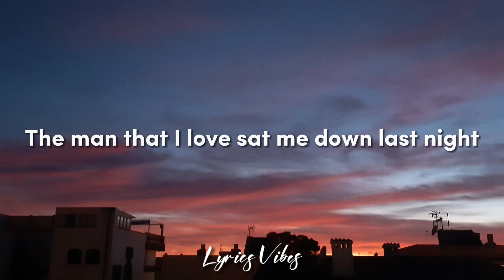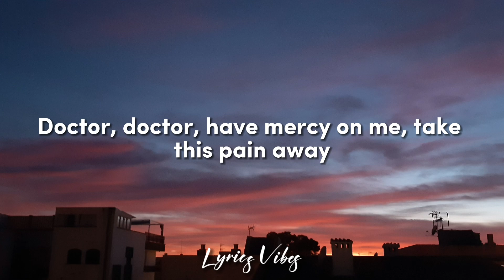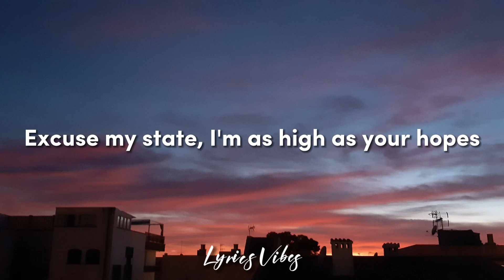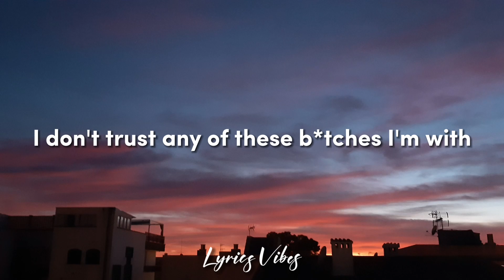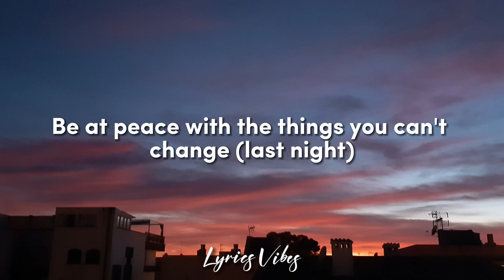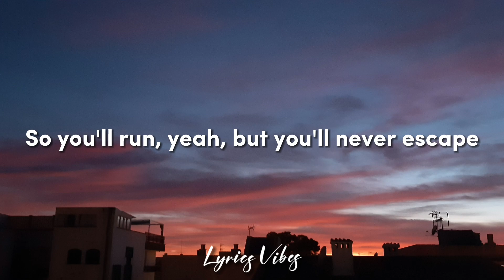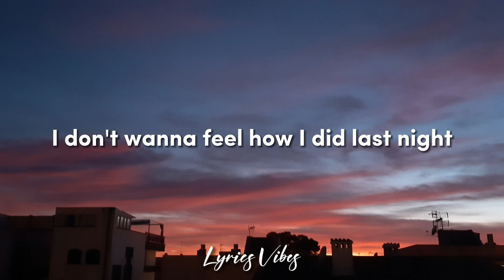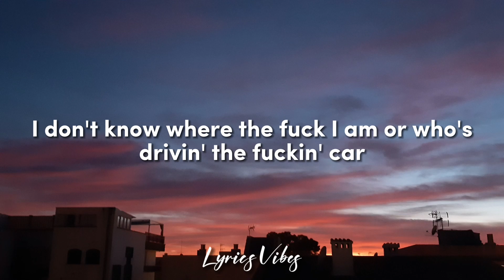Raye ft. 070 Shake - Escapism (lyrics)/ just a high broke b...